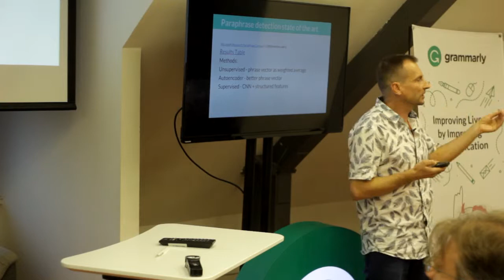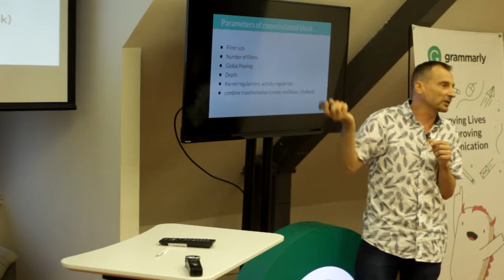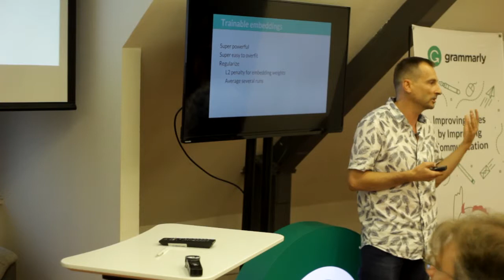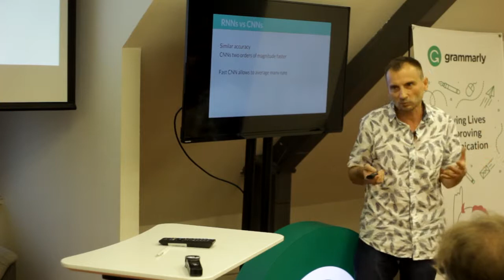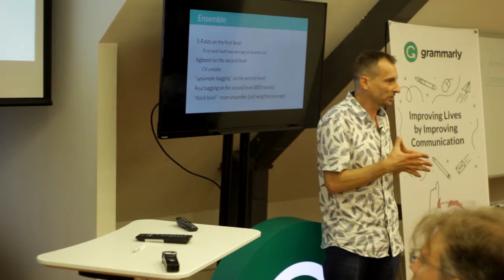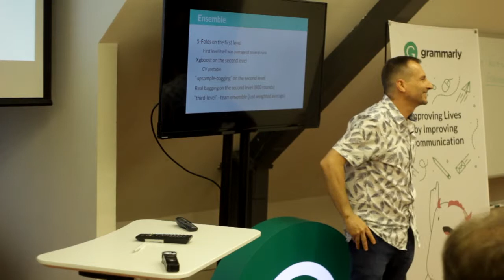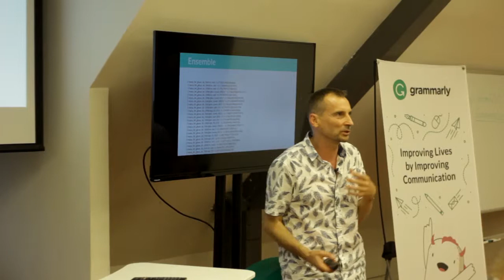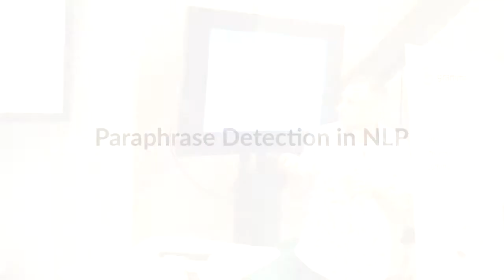Grammarly Meetup: Paraphrase Detection in NLP - PART 2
Speaker: Andriy Gryshchuk, Senior Research Engineer at Grammarly.

Summary: Paraphrase detection is a challenging NLP task since it requires both thorough syntactic and thorough semantic analysis to identify whether two phrases have the same intent. A few months ago, paraphrase identification became an objective of one of the most popular Kaggle competitions, Quora Question Pairs. In this talk, Yuriy Guts and Andriy Gryshchuk, silver medalists of the competition, will share their arsenal of statistical, linguistic, and Deep Learning approaches that helped them succeed in this challenge.